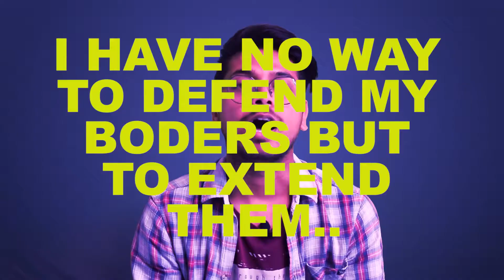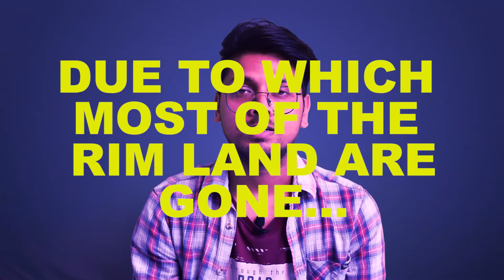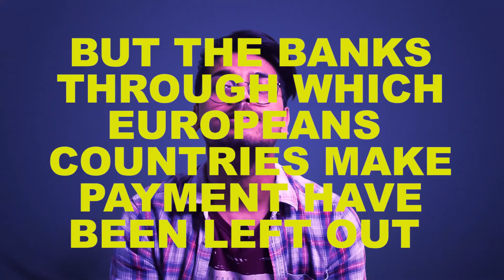What Putin Actually Wants? | NATO Expansion Explained | BRO LIKE YOU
In this video I try to explain that what Vladimir Putin actually wants. Why he is very aggressive towards NATO countries and try to explain why Putin decide to invade Ukraine.

► Clips used in this tutorial:
1. Video by Marian Croitoru from Pexels
2. Video by Tom Fisk from Pexels
3. Video by Kelly L from Pexels
4. Video by Mikhail Nilov from Pexels
5. Video by Glenn Langhorst from Pexels
6.Photo by Anthony Beck from Pexels
7. Video by Mustafa Tufan from Pexels
8. Video by Andrey Kirievskiy from Pexels
9. Video by Dmitry Glazunov from Pexels
10. Video by Evgenia Kirpichnikova from Pexels
11. Photo by Monstera from Pexels
12. Video by MART PRODUCTION from Pexels
13. Video by Artem Podrez from Pexels
14. Video by Simón Gómez from Pexels

► EDITING done in Adobe Premiere Pro CC.